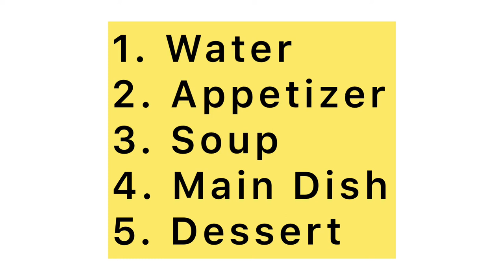TABLE SETTING TESDA | AMERICAN TABLE SETTING | FINGERFOOD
𝚂𝚎𝚝-𝚄𝚙 𝚏𝚘𝚛 𝙵𝚒𝚗𝚐𝚎𝚛𝚏𝚘𝚘𝚍 (𝙲𝚊𝚗𝚊𝚙𝚎 𝚘𝚛 𝙲𝚕𝚞𝚋 𝙷𝚘𝚞𝚜𝚎 𝚂𝚊𝚗𝚍𝚠𝚒𝚌𝚑) 5 𝚞𝚝𝚎𝚜𝚒𝚕𝚜
𝚃𝚊𝚋𝚕𝚎 𝚂𝚎𝚝𝚝𝚒𝚗𝚐 𝚏𝚘𝚛 𝚃𝙴𝚂𝙳𝙰
𝚂𝙸𝙼𝙿𝙻𝙴 𝙰𝙼𝙴𝚁𝙸𝙲𝙰𝙽 𝚃𝙰𝙱𝙻𝙴 𝚂𝙴𝚃𝚃𝙸𝙽𝙶